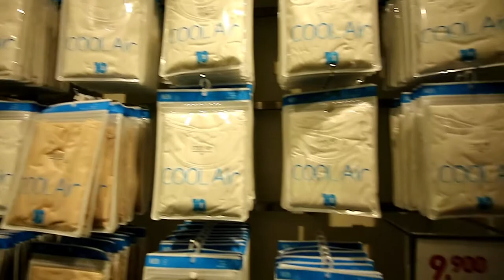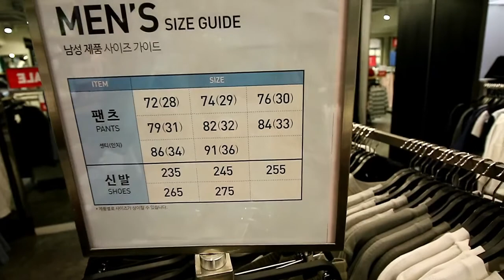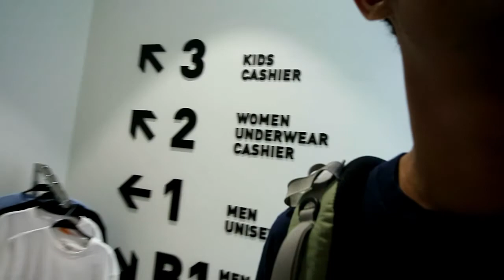SEOUL DISTRO TERMURAH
FOLLOW JUGA FACEBOOK AKU YA (HENDRIK BRAY)
INI AKU ADA DI KOTA SEOUL PUSAT DISTRO PALING KEREN DI KOREA SELATAN